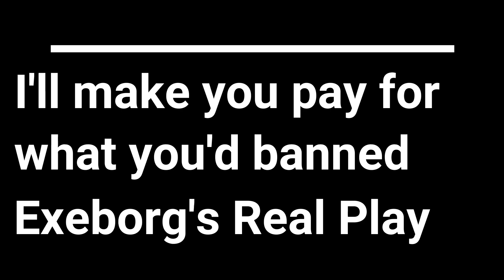KOF MUGEN - Terry Bogard MF (4X) [REAL PLAY] VS Belen Albarracin's Collections Team [CPU] - BE GONE!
REAL PLAY by: Boss Huy Hoàng

Well, Belen Albarracin. You're so salty that your "Xue Luo Sheng" got bashed so bad, huh. Yes, then you're gonna say and repeat your usual question every day "What is your problem with me?". Yeah, keep sayin' that. Oh, you often gave your “OPINIONS” by only throwing your tantrums at straight mugeners (especially Exeborg and me also) just for your only “SALTY” reasons (more like your noticed infractions):

- We bullied Ruben Vanreenen (Legend Ryan Jones) so much.
+ Reality fact: Being a spy to protect Ruben Van Reenen from our justice mission. That's why you non-stop repeat your one-word “Ruben” on straight people.
+ Fun fact: Ruben loves green, and you also love green.
+ Both of you have the same behaviors when seeing your treasures got burned so hard XD.
+ You've completely proved that you are a new anti-Kartara fan.
CONGRATULATIONS, AN OFFICIAL COUPLE HAS BEEN REVEALED PUBLICLY.
- Your favorite Sprite-swaps of Kyoko Habana (edited by Ruel Henry Caberte / Trixy Mendoza) got taken down so heavily. (I don't really care if you are a Kyoko Habana addict either good or bad edits)
- We often spent time correcting “Nonsenses”. NANI?!!!
- When Exeborg tried to real play against your “Kyoko YS” or “Xue Luo Sheng” to improve his skills, you were afraid of your “Treasures” getting murdered. Then, you'd banned him completely, “I DO NOT ALLOW YOU TO USE THEM FOR REAL PLAY, FOOLS”. Hah, finally, your official treasures had been publicly shown.
Congrats, you've completely prohibited Exeborg from real-playing against your favorites.
- You treated us like your sons or your damn slaves. You're freaking resentful for what we said straightly huh.

You have the right to use the characters you want despite the best or the worst ones, and so do I. You can think that I am the one making bigger problems at you. Hah, sure, lemme see what you told me “YOU ARE REALLY PATHETIC”. A pathetic person who said to me “COWARD” tried to escape from Kino Kisu, Corasser X (Caner Myumyunov) by only deleting useful arguments.

Oh, what's wrong with you? Does it really hurt you while seeing this, huh?!!!

I do not freakin' care if you had a VIP account on MUGEN Archive. We knew that you're gonna find the ways to deny it. You said that you didn't know how to use Discord properly, and you also told straight people that you did not need anyone, but you're still “HAVING A BUSY LIFE” for just targeting me because I knew your official team or your No.1 favorite. Hah, don't make me laugh!

TRUST ME. I DO NOT REALLY CARE WHETHER FANS ARE GOOD OR BAD AT LEARNING CHARACTERS, I AM VERY BAD AT TAKING ARGUMENTS WITH SOMEONE LIKE YOU AND RYAN JONES, AND I'M ALSO VERY STUPID AT DEPENDING ON ANY HARD SITUATION. NEVERTHELESS, PROTECTING INNOCENT FANS FROM THE CHEATERS AND OTHER ONES WHO HAD BAD ATTITUDES IS MY RESPONSIBLE MISSION THAT I MUST DO.

MAYBE YOU'RE GONNA SAY THAT THIS JUSTICE IS FREAKING NONSENSE. IF YOU SAID SO, THANK YOU VERY MUCH FOR GIVING ME SUCH NICE COMPLIMENTS AS "CRAZY", "PATHETIC", "COWARD", "TOXIC" AND SO ON. I'M GONNA TAKE THOSE WORDS YOU TOLD ME. KISS.

YOU CAN BULLY ME AS HARD AS YOU WANT. BUT I DO NOT ALLOW YOU TO BASH KARTARA, KINO KISU, OR MY JUSTICE MEMBER EXEBORG.

Takedown battle (4 VS. 4)

Terry Bogard MF team (author Mugen Forever / Mugenation): [Player mode]
1. Terry MF 96% [Normal]
2. Terry MF 101% [Normal]
3. Terry MF "Super Pro" Update [Super Normal]
4. Boss Terry MF "Pro" Upgrade [Boss]

V.S.

The Argentina Zeroko's Collections team: [AI mode and its defense]
1. Kyoko Habana GTG EX (GTGSilverMoon, Trixy Mendoza / Ruel Henry Caberte) {Defense: 100}
2. Habana Kyoko YS (Player-One, NexT One) {Defense: 150}
3. Zeroko Kelland {Defense: 200}
4. Xue Luo Sheng (Keyser, Deer) {Defense: 300}

BGM song: Kick It Up A Notch - Paul Linford (Need For Speed: Most Wanted 2005) [EA Black Box]

Secondary clip: Tokugawa Yoshitora finishes "Xue Luo Sheng" [Belen Albarracin's number 1 treasure]